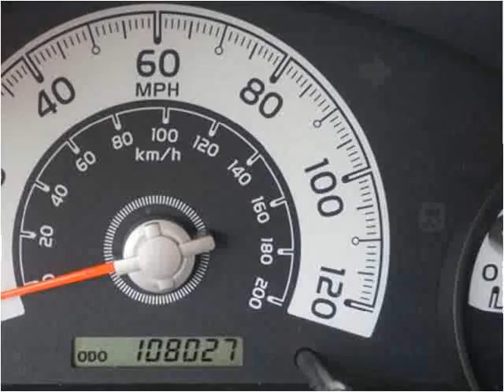2008 Toyota FJ Cruiser Used Cars Linden NJ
This 2008 Toyota FJ Cruiser is available from Arrow Motors.